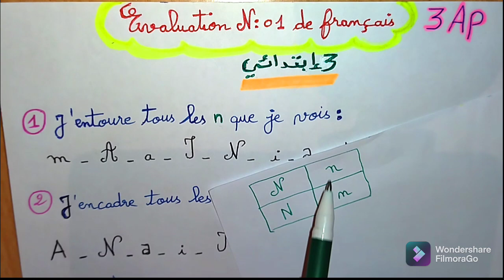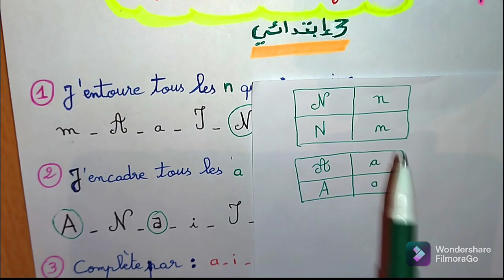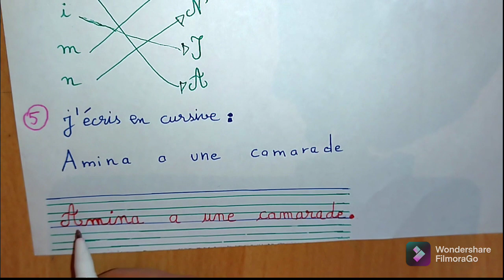مراجعة فرنسية ثالثة إبتدائي الجيل الثاني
مراجعة فرنسية ثالثة إبتدائي الجيل الثاني شرح يفهمه الأمهات والتلاميذ حول le majuscule le minuscule
كيفية كتابة الحروف بالفرنسية du cahier .du livre
كيفية الكتابة cursive.script
les salutations أدوات الترحيب
le féminin le masculin